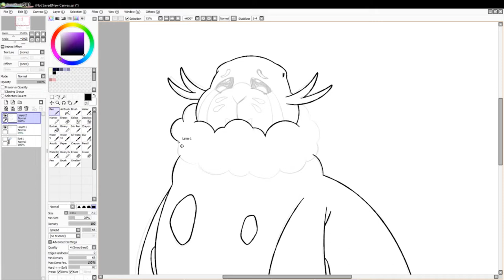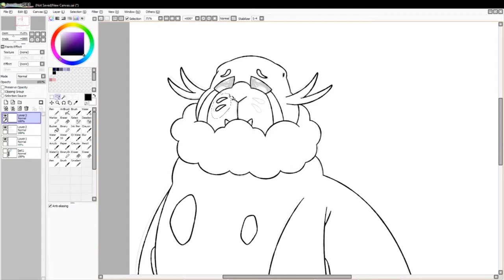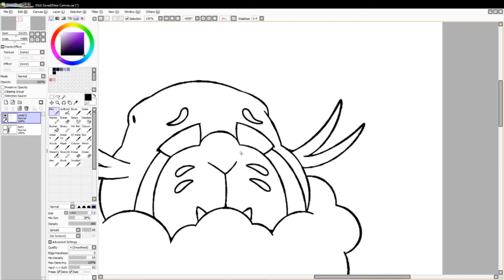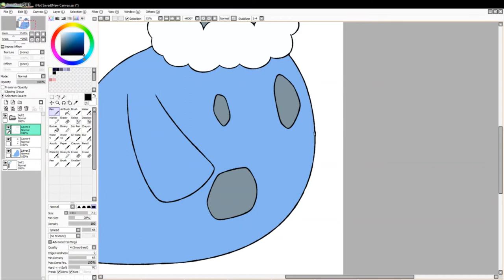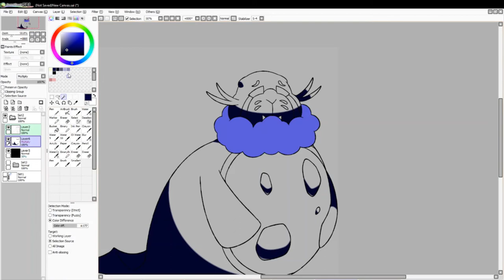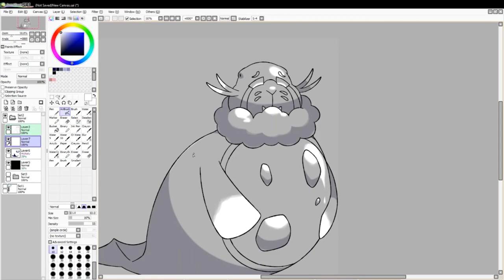Let's Draw Fakemon: #2110 - Bawllow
Process of drawing #2110 in my Fakedex: Bawllow